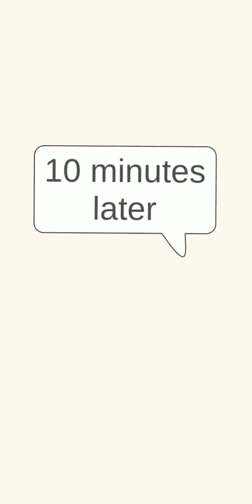Timberly the soft puppet steps in mud